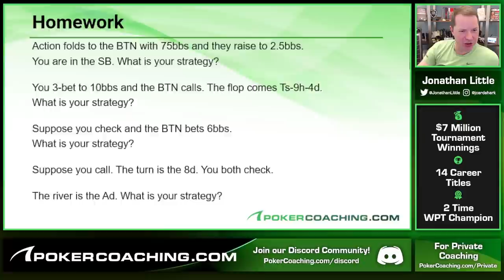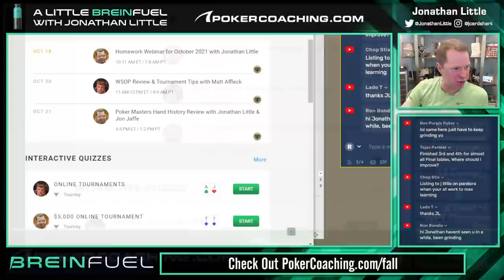HOW TO Find SOFT & PROFITABLE Poker Games | A Little BRÈINFÚEL with Jonathan Little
PokerCoaching.com/fall